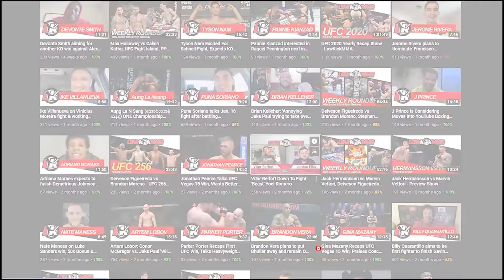Bryan Battle On Facing Off Against Takashi Sato, Reveals He Asked For Ian Garry Fight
TUF winner Bryan Battle recently sat down with Nikhil Sharma of LowKickMMA to discuss his upcoming fight and more!